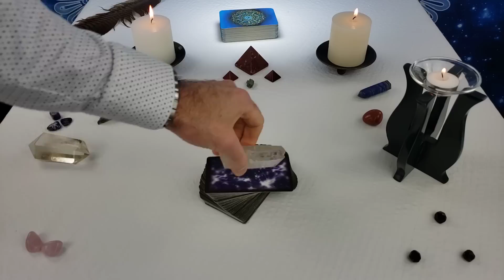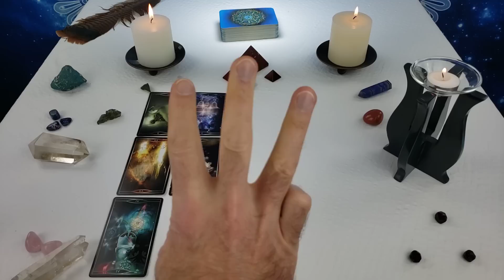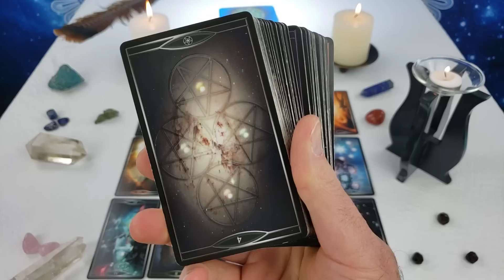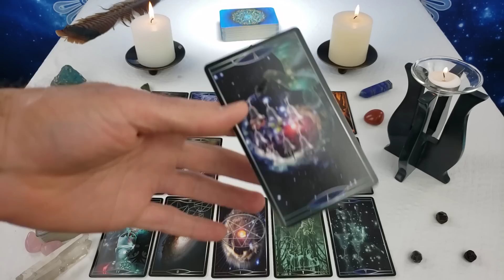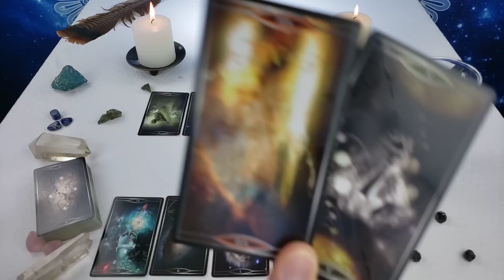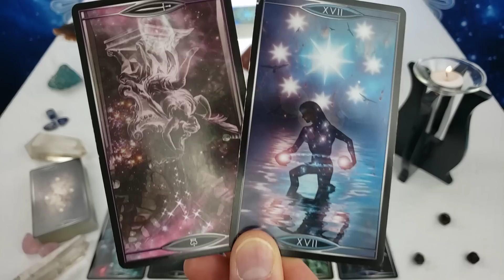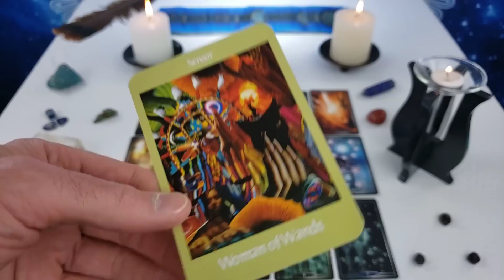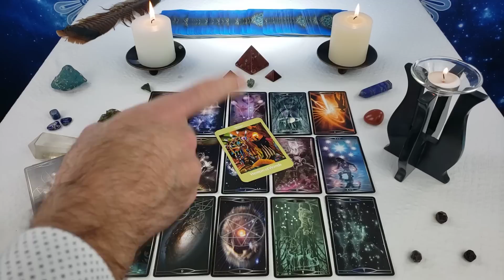Twin Flames - DM: MY LIFE IS OVERRR!! 😩😖😟 Messages From Divine Masculine 05/29 - 06/04 2022